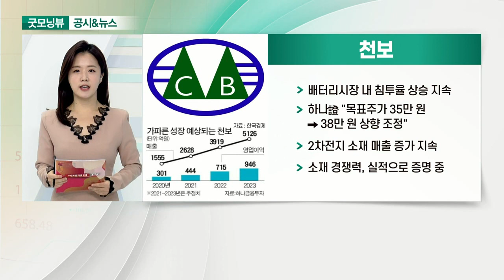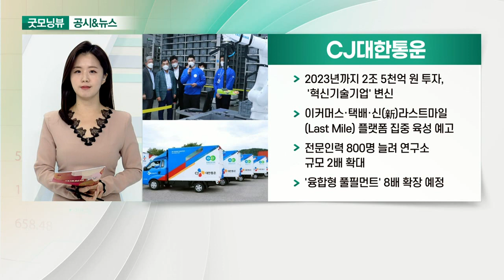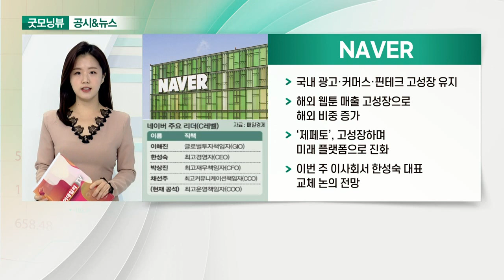천보, 엘앤에프, CJ대한통운, NAVER_공시&뉴스 (20211115)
- 배터리 시장 내 침투율 상승 지속
- 하나證 "목표주가 35만 원→38만 원 상향 조정"
- 2차전지 소재 매출 증가 지속
- 소재 경쟁력, 실적으로 증명 중

- 목표주가 36만 원까지 제시… ‘테슬라 서프라이즈’
- 단일 제품 생산 비중 증가로 제조원가 절감
- ‘레드우드 머티리얼스’와 MOU 체결 호재
- 2025년~2026년 생산능력, 40만 톤 이상

- 2023년까지 2조 5천억 원 투자, '혁신기술기업' 변신
- 이커머스·택배·신(新)라스트마일(Last Mile) 플랫폼 집중 육성 예고
- 전문 인력 800명 늘려 연구소 규모 2배 확대
- '융합형 풀필먼트' 8배 확장 예정

- 국내 광고·커머스·핀테크 고성장 유지
- 해외 웹툰 매출 고성장으로 해외 비중 증가
- ‘제페토’, 고성장하며 미래 플랫폼으로 진화
- 이번 주 이사회서 한성숙 대표 교체 논의 전망